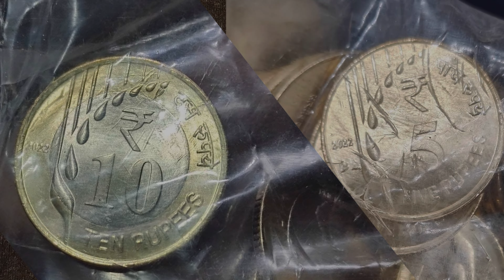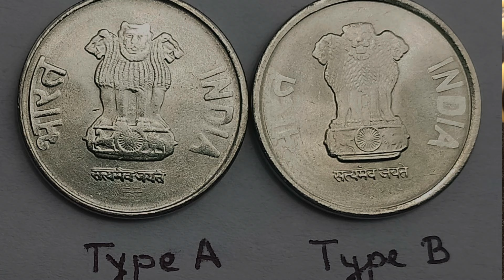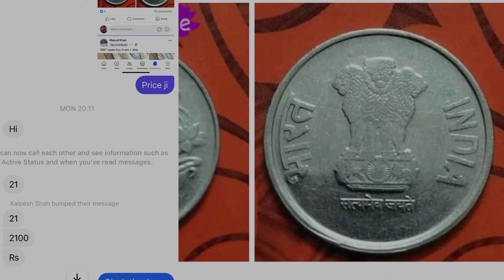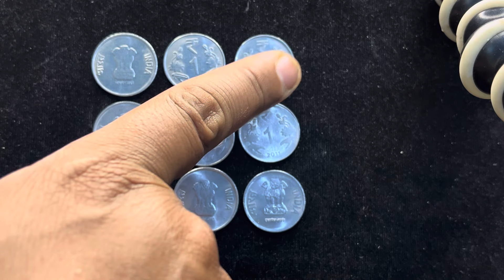1 Rupees Coins | 1 Rupees Flower Design Coin | 1 Rupees Fss 2017 Mumbai Mint Mule Coin Value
1 Rupees Coins | 1 Rupees Flower Design Coin | 1 Rupees Fss 2017 Mumbai Mint Mule Coin Value

1 rupees coin
1 rupees coin value
1 rupees coin fss
1 rupees coin 2017
1 rupees flower design , Coin 2017 Mumbai Mint
1 rupees coin 2017 mule Mumbai Mint value
1 rupees fss mule coin